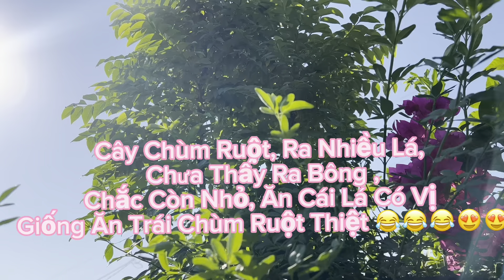Sáng Sớm Ra Thăm Vườn Sau 5 Ngày Đi Du Lịch Phước Lộc Thọ Về Thời Tiết Nóng Quá 🥵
Mến chào Cô Chú Anh Chị & Các Bạn,
Video hôm nay con quay vườn nhà sau 5 ngày đi du lịch Phước Lộc Thọ & con gái đi thi nhảy Revolution Talent Competition ở Anaheim Convention Center.
Đi Chơi mà ngày nào cũng nhớ cái vườn nhỏ ở nhà , nay thời tiết nóng quá trái khổ qua chín luôn, trái khế cũng lớn lắm, cây bí đỏ đậu được 1 trái, cũng kha khá rồi. Cây Lê Nhật trái lớn bằng trái táo xanh. Thích lắm cả nhà ơi.
Hi,
Today video is about visiting my garden after five day vacation in Disney Land & Anaheim Convention Center for my daughter Revolution Dance Competition.
I’m so happy all my plants still look healthy just a little bit of leafs burning.